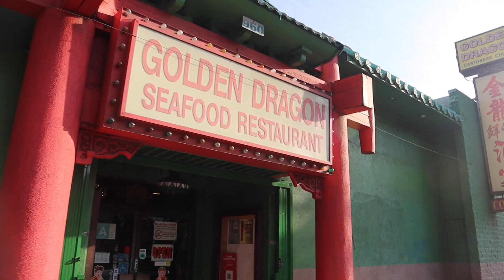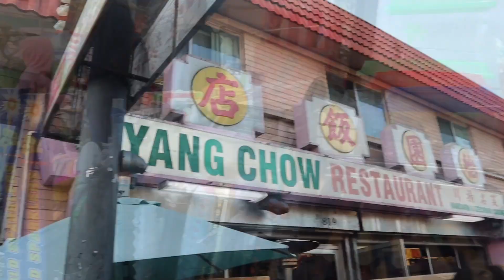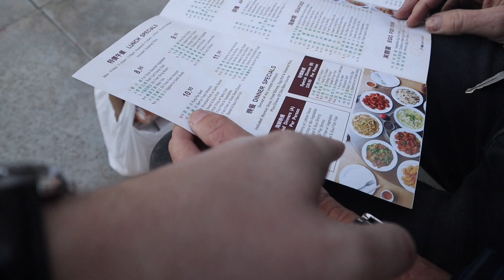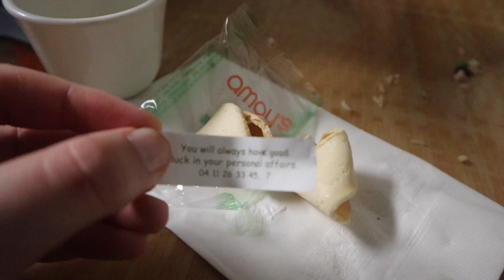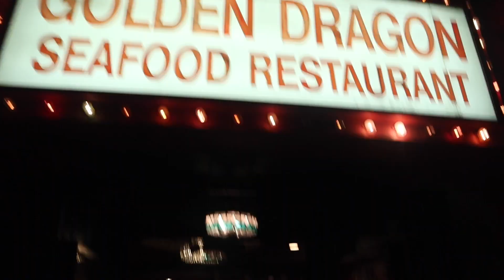Chinese New Years In Chinatown, LA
Noisecash:NateVlog
Bitcoin Cash Wallet:
qqx4wydvqx68kg7jn2gd80qczdkj4fxnqqnqkn2gcm

The Rabbit is the fourth of all zodiac animals. Legend has it the Rabbit was proud—arrogant even—of its speed. He was neighbors with Ox and always made fun of how slow Ox was. One day, the Jade Emperor said the zodiac order would be decided by the order in which the animals arrived at his party. Rabbit set off at daybreak. But when he got there, no other animals were in sight. Thinking that he would obviously be first, he went off to the side and napped. However, when he woke up, three other animals had already arrived. One of them was the Ox he had always looked down upon.

The Rabbit is also associated with the Earthly Branch (地支 / dì zhī) mǎo (卯) and the hours 5—7 in the morning. In the terms of yin and yang (阴阳—yīn yáng), the Rabbit is yin.

Rabbits are earnest with everything they do; they just ask that others treat them the same way.
In Chinese culture, rabbits represent the moon. Some say it is because the shadows of the moon resemble a rabbit. Others say it is because of the rabbit’s pure characteristics.

Paired with the Celestial Stems (天干 / Tiān gān), there is a 60-year calendrical cycle. Although mǎo is associated with metal, the years also cycle through the five elements of nature (五行 / wǔ xíng).

Personality and Characteristics
To outsiders, the Rabbit’s kindness may make them seem soft and weak. In truth, the Rabbit’s quiet personality hides their confidence and strength. They are steadily moving towards their goal, no matter what negativity the others give them.

With their good reasoning skills and attention to detail, they make great scholars. They are socializers with an attractive aura. However, they find it hard to open up to others and often turn to escapism.

A plain and routine life is not their style. Though conservative and careful in their actions, they need surprises every so often to spice things up.

Men born in the Rabbit year are extraordinarily polite and do whatever they can to avoid conflicts. They have control over themselves and are sometimes conservative. They may seem to be a yes-man, but they have a bottom line that they won’t cross.

These men like organizing and decorating, and often help their wives with chores. But that doesn’t mean they actually like being responsible for the home. Though a great friend, they don’t like becoming too close to someone.

Women born in the Rabbit year love being social. They are thoughtful and treat everyone politely. They are very conscious of their public image and hate violence and arguments.

In love, they are very extreme. There’s a clear difference between who they love and who they don’t. And they rarely pass that line. But if they love someone, they’ll put everything into the relationship. But the deeper they go, the more hurt they can get. These Rabbits are more insecure than other zodiacs and need to be reassured often.

Compatibility
Most compatible with Rabbit: Dog, Pig, Goat
Both Dog and Rabbit wish for a peaceful and quiet life. They’ll work towards this and enjoy it together.

Rabbit and Pig have similar personalities and will be attracted to each other. Goats need someone to depend on. Rabbits enjoy taking care of others and complement Goats well.

Least compatible with Rabbit: Rooster, Dragon, Rat
Rabbit and Rooster clash strongly and are the least compatible. Even today’s weather can be the reason for an argument.

Dragons have similar goals and interests with Rabbit. However, their personalities may clash.

Relationships with Rats are tricky. With time, differences will appear and it’ll become impossible to agree with each other.

Lucky things for Rabbits
Colors: red, pink, purple, blue
Numbers: 3, 4, 9
Directions of auspiciousness: southeast
Directions of wealth: northeast, southwest
Directions of love: east
Unlucky things
Colors: brown, gray, white